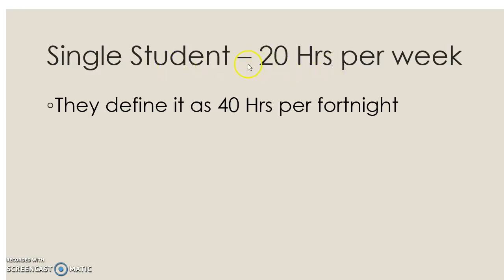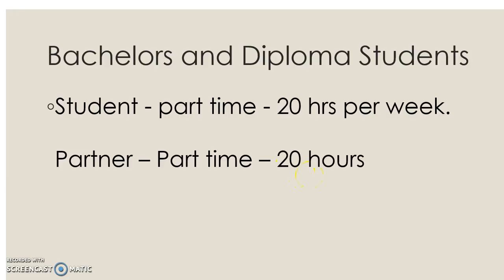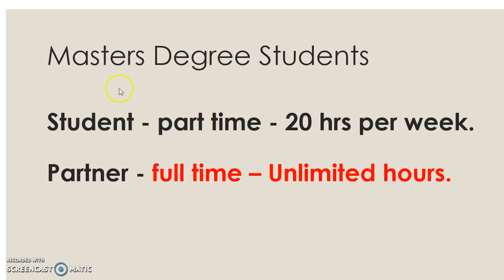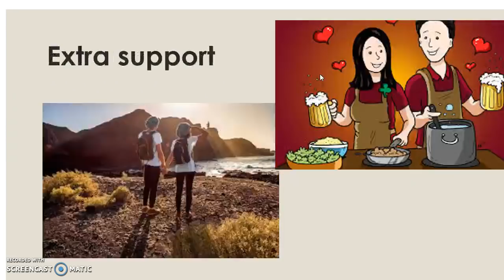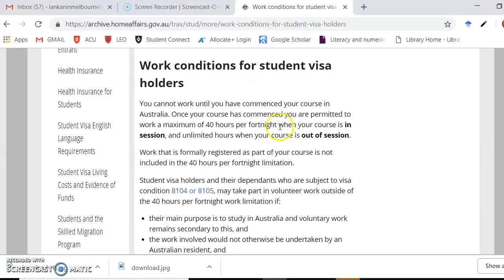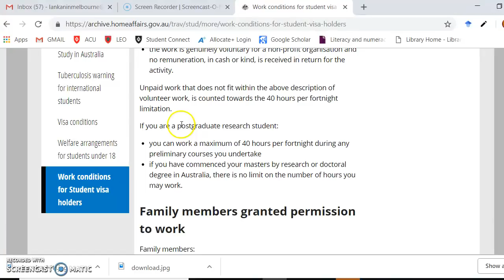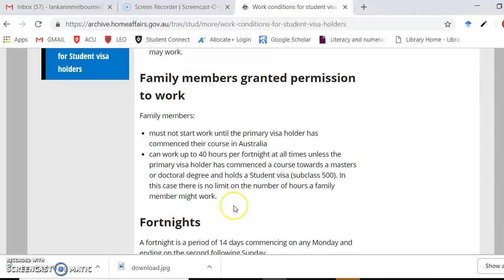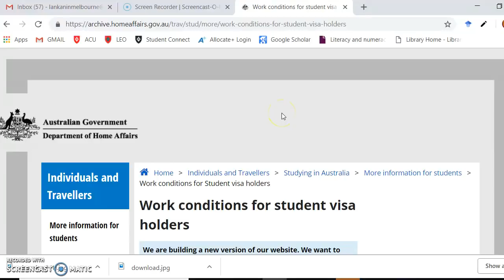Australia වට විවාහ වෙලා STUDY කරන්න එන්න !!